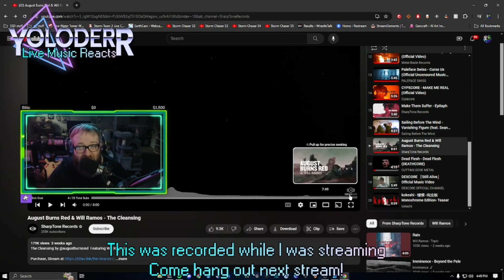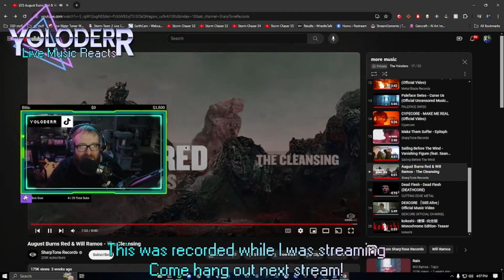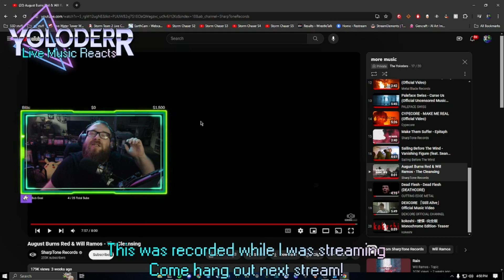LIVE REACT TO: @augustburnsred & @TheWillRamos The Cleansing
I'm Yoloderr, my main focus on this channel is checking out new music/music reviews,  but I'll post other content on here for you guys such as Past Streams, Vape Reviews , Other Technology Reviews, Weather and Wrestling! so be sure to Hit the Subscribe button and the Bell icon for future videos!